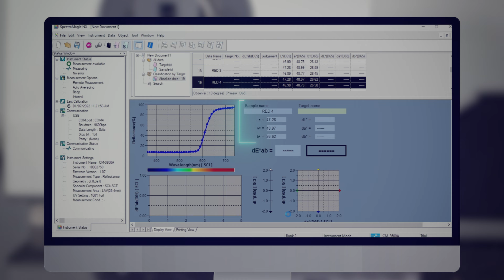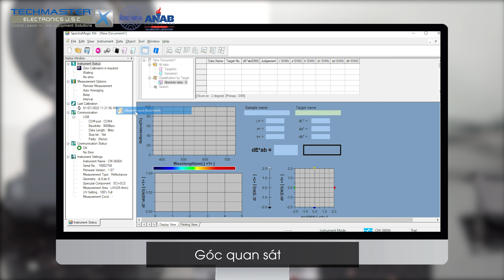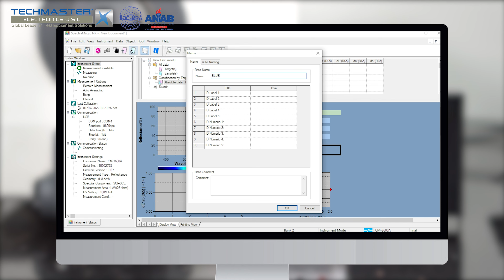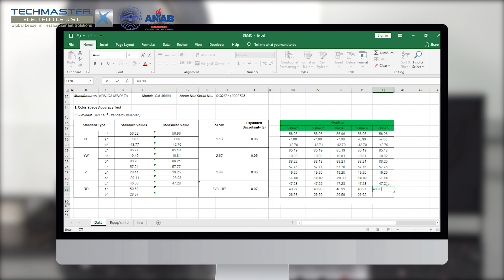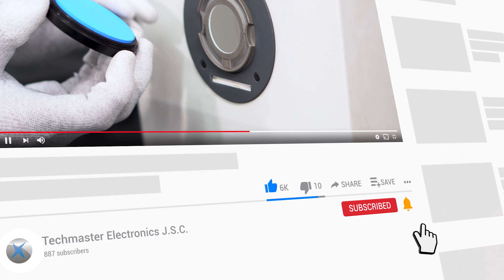Hiệu chuẩn máy đo màu Konica Minolta CM-3600A |Konica Minolta CM-3600A Spectrophotometer Calibration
Quy trình hiệu chuẩn máy đo màu Konica Minolta CM-3600A |Konica Minolta CM-3600A Spectrophotometer Calibration

Các bước hiệu chuẩn

0:00 - Intro
0:11 - Giới thiệu
0:33 - Phương tiện hiệu chuẩn
0:56 - Điều kiện môi trường hiệu chuẩn
1:06 - Chuẩn bị hiệu chuẩn
1:29 - Cài đặt thông số cho thiết bị
1:54 - Tiến hành hiệu chuẩn

Follow Techmaster Electronics J.S.C
Để tìm hiểu thêm về dịch vụ hiệu chuẩn và cung cấp thiết bị đo lường vui lòng truy cập:
Dịch vụ:
- Dịch vụ đo và phân tích rung động, đo và phân tích chất lượng điện năng, chụp ảnh nhiệt